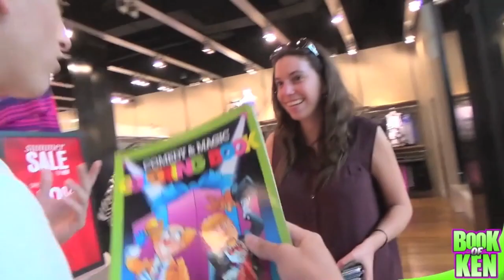Kissing Girls Using A Coloring Book Prank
A Kissing Prank that involves a coloring book and kissing strangers!

SO I thought about it most people think you can't kissing random people, but if you have confidence picking up girls isn't too hard. So what if I tried to pick up and kiss girls doing something ridiculous like using a coloring book.

Facebook.com/BookOfKen
Instagram.com/BookOfKen
Twitter.com/BookOfKen

Music: Sunny Side Up - Alumo Paid for license of this song for this video, I have proof of purchase as well if ever needed. I support Alumo and his music, much love.